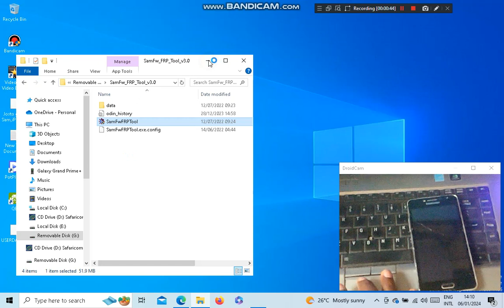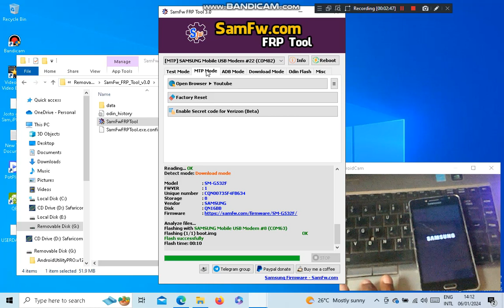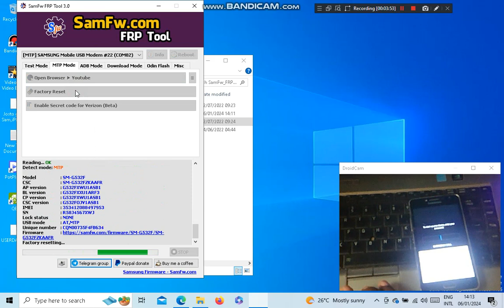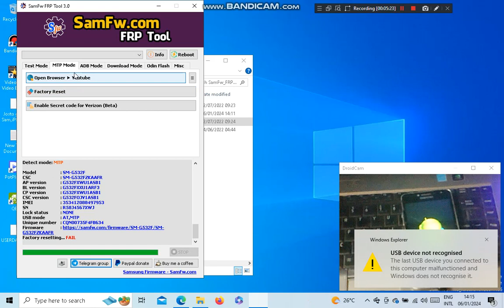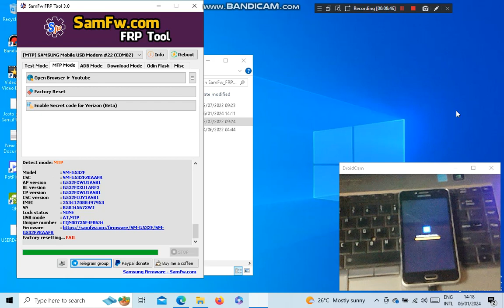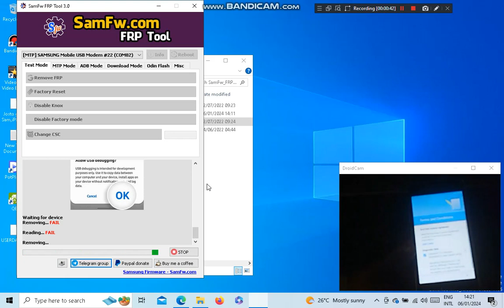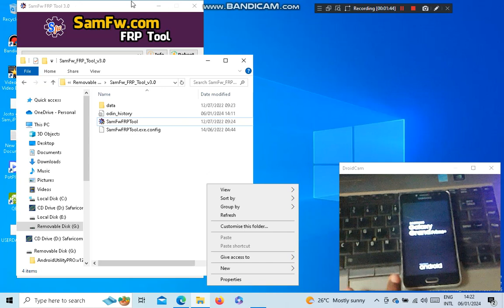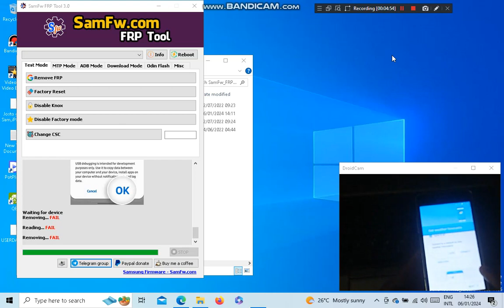Samsung SM-G532 hard reset FRP Removal with Samfw.com FRP Tool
If you're stuck with FRP (Factory Reset Protection) on your Samsung SM-G532 and need a reliable solution, you're in the right place.

In this tutorial, we'll guide you through the process of removing FRP on the SM-G532 using the powerful and effective FRP tool from samfw.com. This tool is user-friendly and gets the job done without hassle.

⚙️ Requirements:
- Samsung SM-G532 with FRP lock
- USB cable
- Windows PC

📌 Steps to Remove FRP:
1. to download the FRP tool.
2. Install the tool on your Windows PC.
3. Connect your SM-G532 to the PC using a USB cable.
4. Open the Samfw.com FRP tool and follow the on-screen instructions.
5. Let the tool work its magic, and in no time, your FRP lock will be removed.

🚨 Important Note: FRP removal may void your device's warranty. Proceed with caution and ensure you have all necessary backups before starting the process.

- Samsung SM-G532 Firmware

REGARDS:
JOSTO GSM